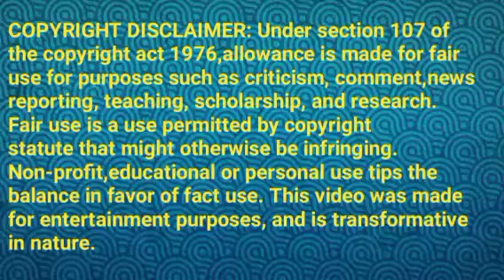கோபியிடம் பேசும் ஈஸ்வரி||BL Review||15 February